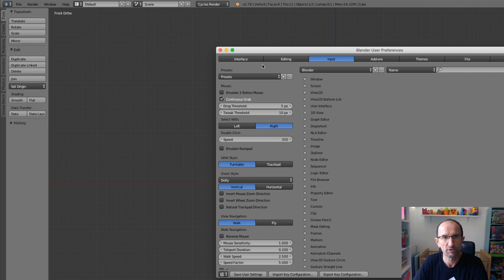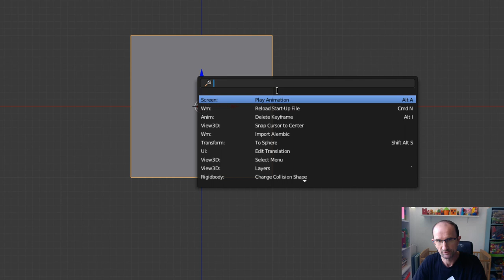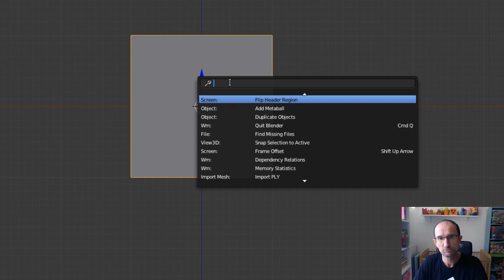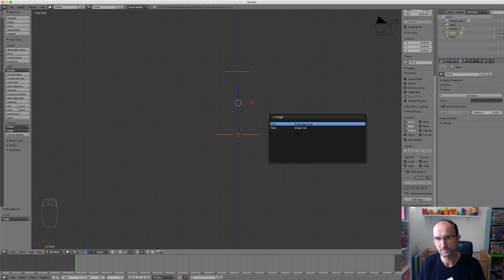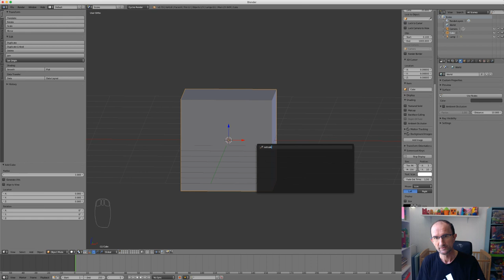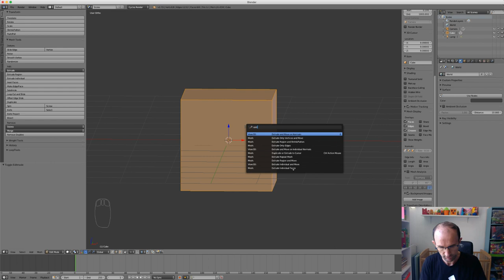Blender - 58 - Recherche / Search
Sur cette vidéo, je vais vous expliquer comment retrouver une information ou une fonction spécifique dans blender que cela soit en mode Objet ou en mode Édition.